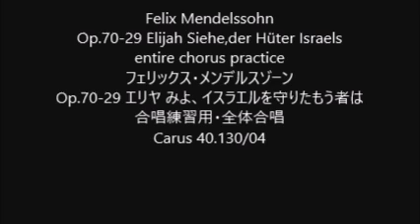Felix Mendelssohn Op.70-29 Elijah Siehe,der Hüter Israels entire chorus practice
Felix Mendelssohn
Op.70-29 Elijah Siehe,der Hüter Israels
Op.70-29 エリヤ みよ、イスラエルを守りたもう者は
Carus 40.130/04